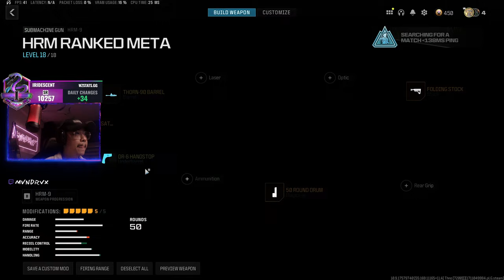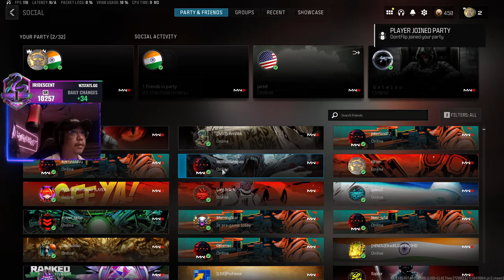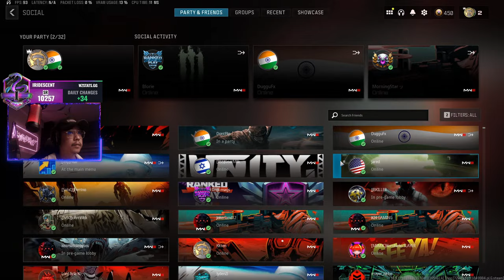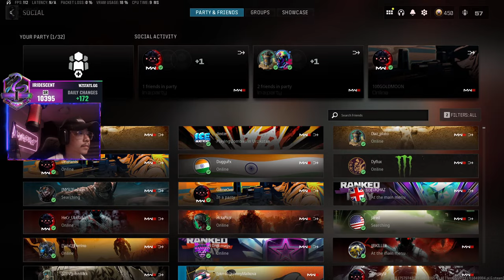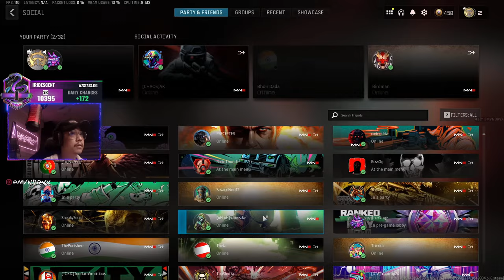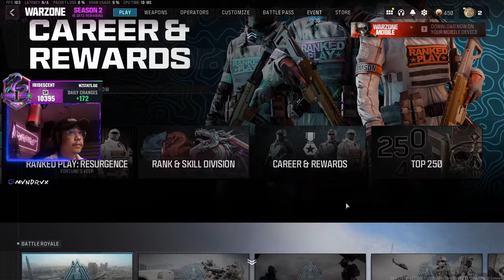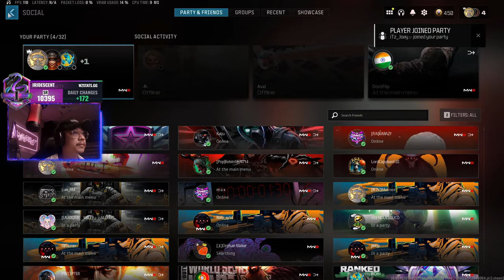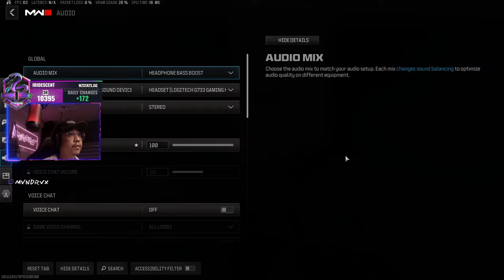Boosting To IRI | Warzone Resurgence Ranked | COD MW3 Warzone 3 Gameplay Live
Use code "MANDRAX" on EPIC

🔞WARNING🔞
STICK AROUND FOR A GOOD LAUGH!

[INDIAN RESIDENTS:]

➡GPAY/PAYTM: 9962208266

➡UPI ID: mandraxytofficial@okaxis

[NON INDIAN RESIDENTS:]

                                      [PC SPECS]

                                ◽GAMING PC◽

• AMD RYZEN 7 5800X - (IN) / (WW)
• GIGABYTE AORUS EAGLE OC 16GB RTX 4080 - (IN) / (WW)
• GIGABYTE AORUS ELITE B450 - (IN) / (WW)
• GIGABYTE AORUS RGB MEMORY 4*8GB 3600 MHz - (IN) / (WW)
• TECWARE MIRAGE 240 LIQUID COOLER - (IN) / (WW)
• XPG SPECTRIX S40G 256GB RGB NVME M.2 SSD - (IN) / (WW)
• SAMSUNG 970 EVO PLUS 1TB NVME M.2 SSD - (IN) / (WW)
• NZXT H510 ELITE WHITE CABINET - (IN) / (WW)
• COOLER MASTER MWE 750 80 PLUS BRONZE - (IN) / (WW)
• AOC C24G 1500R CURVED 1080P 144HZ 24" INCH MONITOR - (IN) / (WW)
• HYPERX ALLOY ORIGINS MECHANICAL KEYBOARD - (IN) / (WW)
• LOGITECH G502 LIGHTSPEED WIRELESS MOUSE - (IN) / (WW)
• LOGITECH G733 WIRELESS HEADSET - (IN) / (WW)
• HyperX Quadcast S USB MICROPHONE - (IN) / (WW)

                             ◽STREAMING PC◽

• ACER PREDATOR HELIOS 300 (model no - ph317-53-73bn) - (IN) / (WW)
• I7 9750-H
• RTX 2060 (overclockable)
• 2 x 8GB DDR4 RAM
• 256gb m.2 SSD
• 1tb HDD
• 17" 144hz full HD IPS display (3ms response time)

**(IN) - Amazon INDIA / (WW) Worldwide Amazon.com
**Products unavailable at the moment have been replaced by recommended product links equal or better than specified.